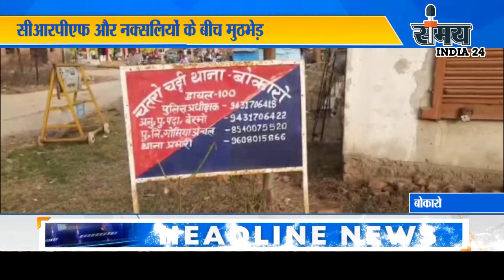सीआरपीएफ और नक्सलियों के बीच मुठभेड़